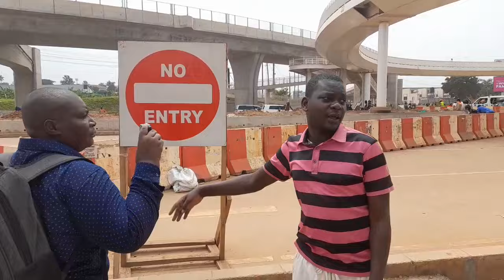Update on the new Kampala fly over project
New developments changing the face of Kampala Uganda Chinese developments in Africa Uganda # How Chinese loans are helping develop Africa Uganda # major construction in Africa Uganda jabwel#